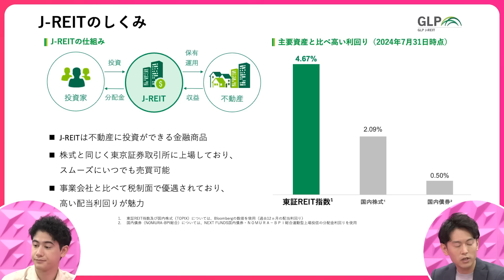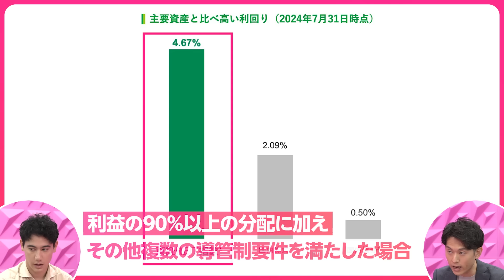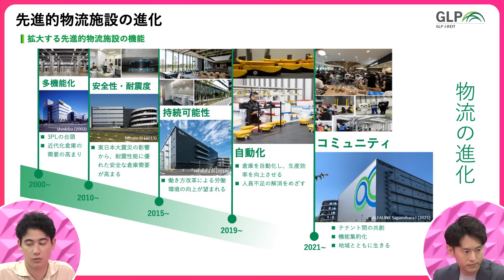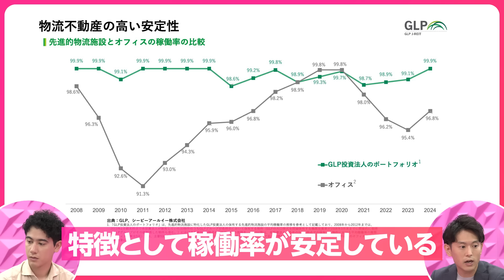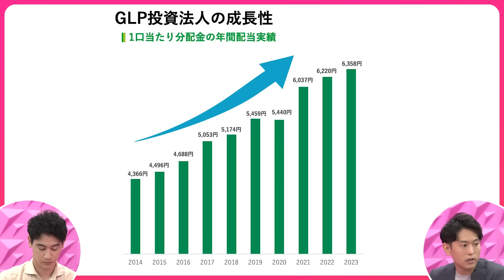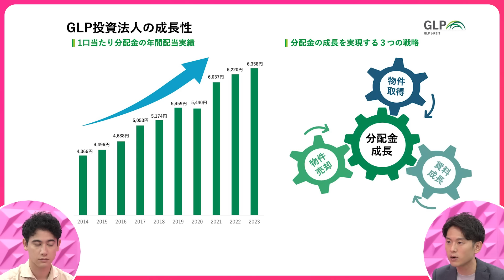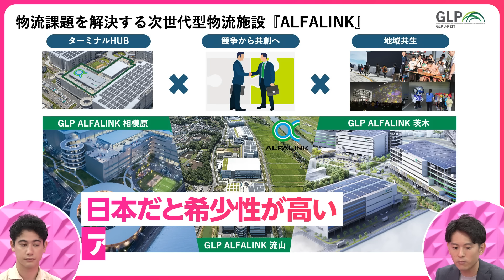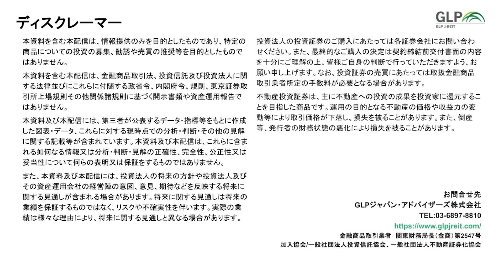【J-REITでも注目】先進的物流施設／1兆円規模／新NISAでも買える／地域交流の場にも／2024年問題こそビジネスチャンス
注目のゲストをお招きし、キャリア・事業・ビジョンを聞き出す「& TALK」。今回は、「いま大注目 先進的物流施設REITとは」をテーマに、GLP投資法人 川辻󠄀 佑馬さんに話を聞きました。

▼ 目次
00:00 ダイジェスト
00:48 オープニング
02:55 REITとは
05:12 先進的物流施設とは
08:46 物流REITの特徴
18:06 2024年問題
19:08 先進的物流施設の成長性
28:10 物流施設の未来

▼出演者情報
川辻󠄀 佑馬
GLP投資法人 執行役員
2009年メリルリンチ日本証券株式会社(現: B of A証券株式会社) に入社し、M&Aアドバイザリー業務に従事。2017年グローバル・ロジスティック・プロパティーズ株式会社（現：日本GLP株式会社）に入社し、私募開発ファンドのファンドマネジメント業務を担当。2020年からは投資開発部において物流不動産の用地・物件取得業務に従事。2024年6月よりGLP投資法人執行役員（現職）。

※動画内01:01-01:05の提供コメントは「GLPジャパン・アドバイザーズ」となっておりますが、正式には「GLP投資法人」です。